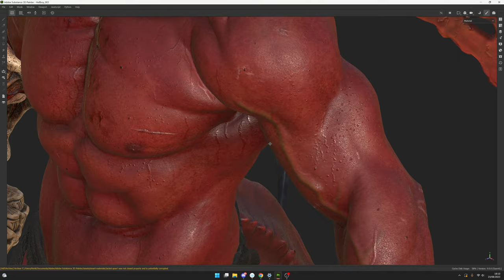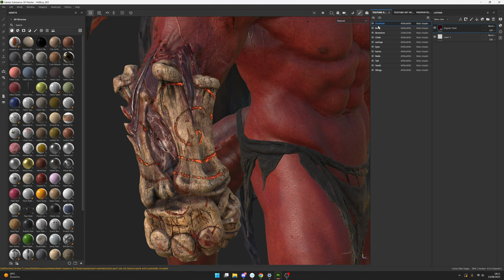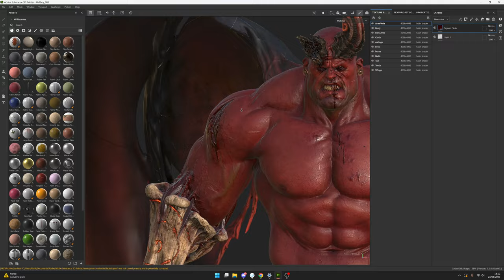Hellboy | Substance Painter | Walkthrough | Rohit Singh